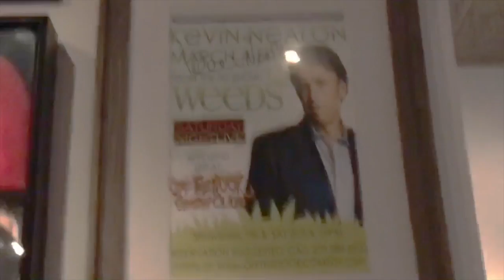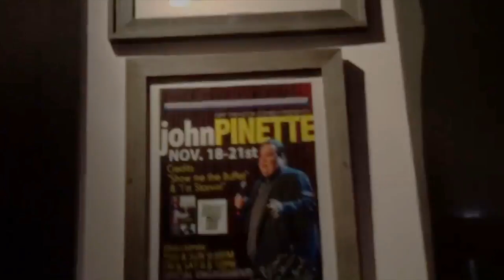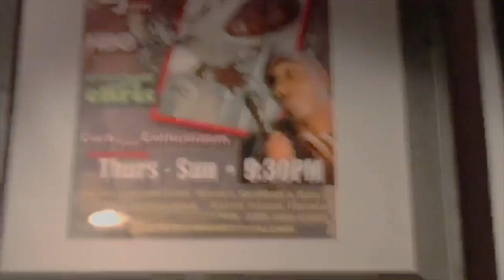Comedy Trivia w/ K-von (Who do you know?!)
How well do you know your comedians?  (LIVE from Naples FLORIDA)